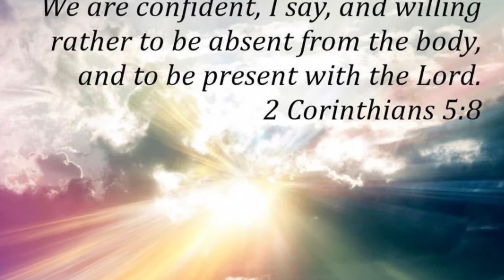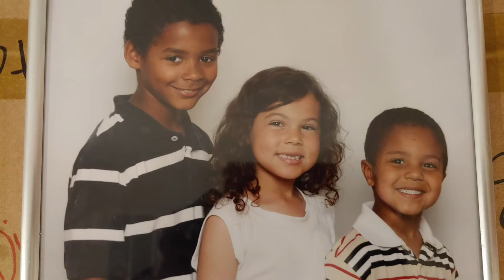KianKolek REPAST 4 - Peace In The Valley & Thy Will Be Done